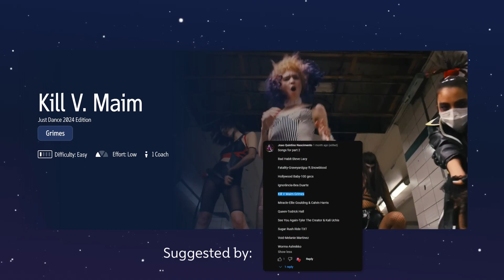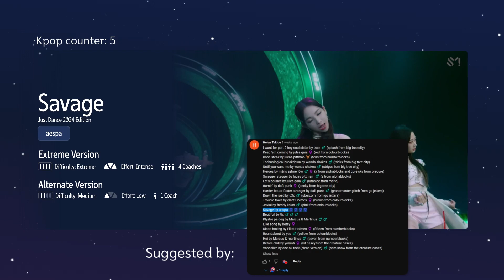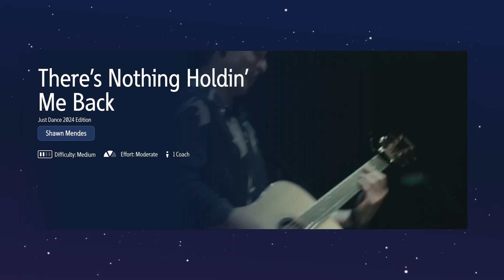SONGS I WANT IN JUST DANCE 2024 EDITION - PART 2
This is a part 2 to the songs I want in Just Dance 2024 Edition, hope you enjoy it! :D